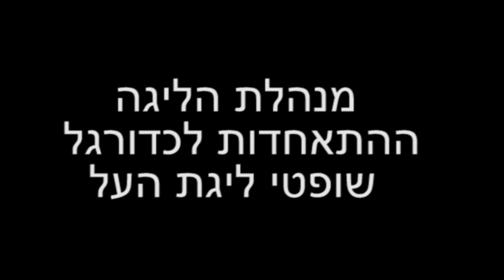John Ogu VS Ligat Ha'al